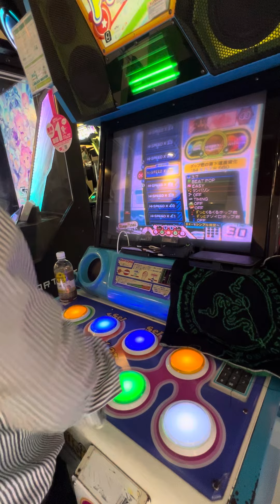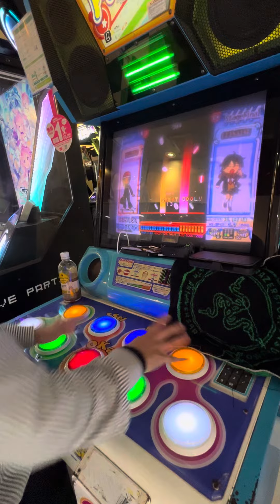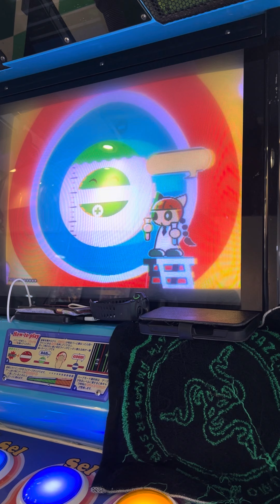ナゾイロ【ポップンミュージックUniLab】 ポップンミュージック popn popnmusic razer 町田タイトーステーション 2024/08/30